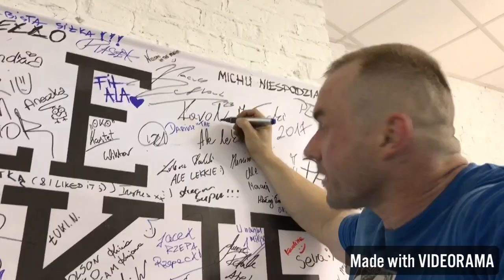W rolę Supermana wcielił się Dariusz Sarnacki i skatował dwugłowe uda 🔥🐗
Na hasło "ALELEKKIE"